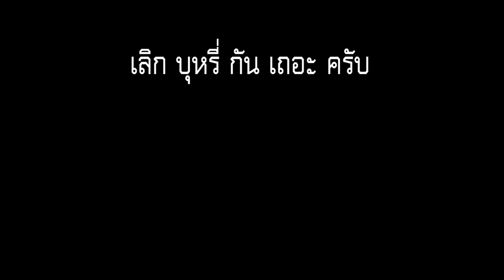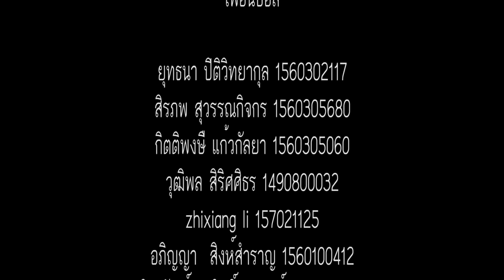The Smoking Dead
Ge118
กลุ่ม เพื่อนบอล